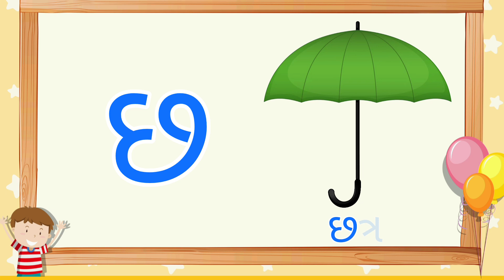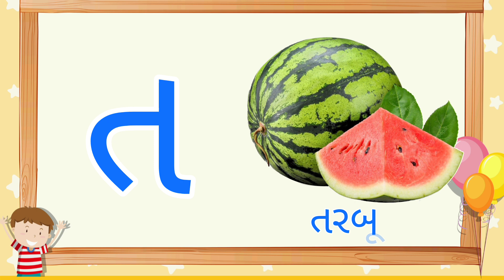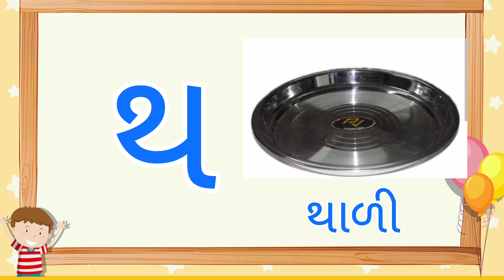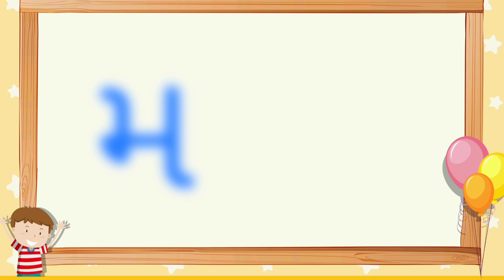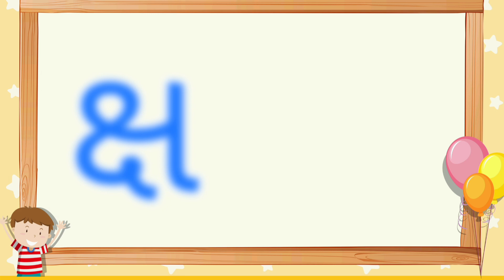ગુજરાતી વ્યંજન | ક થી કમળ | Gujarati Vyanjan | ગુજરાતી કક્કો | Gujarati kakko | Gujarati Alphabet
Gujarati alphabets has 34 consonants . This video explain alphabets along with its objects. Kids would recognize Gujarati alphabet with given picture.